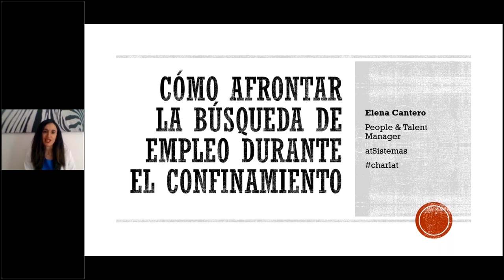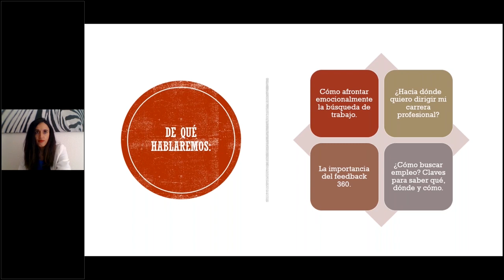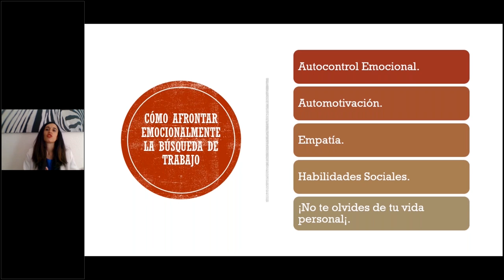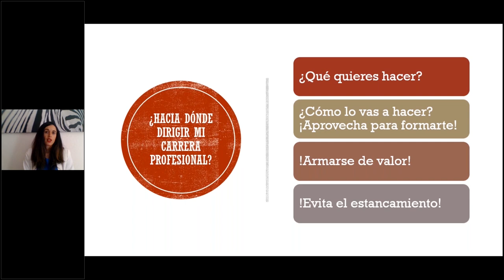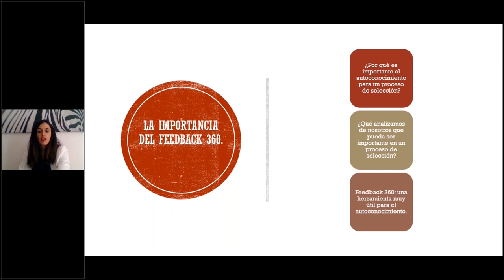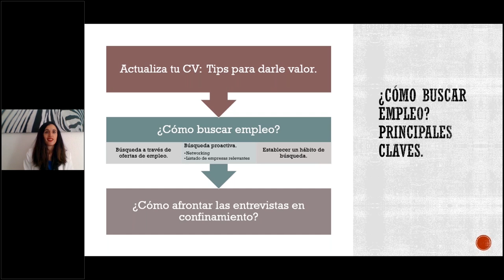CharlaAT: Búsqueda de empleo en confinamiento | atSistemas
abemos que es un momento de gran incertidumbre, sobre todo para aquellos que estáis en búsqueda de un nuevo proyecto laboral.

Nuestra Responsable de Selección, Elena Cantero, compartirá la siguiente edición de nuestra CharlaAT y se centrará en cómo afrontar los cambios laborales ofreciéndote algunos consejos. ¿Te apuntas?

Jueves 14 de mayo  - Cómo afrontar la búsqueda de empleo durante el confinamiento.

El Jueves 14 de mayo  te invitamos a nuestra tercera CharlaAT. ¡No te la pierdas!

Agenda:

Cómo afrontar emocionalmente la búsqueda de trabajo.
¿Hacia dónde quiero dirigir mi carrera profesional?
La importancia del feedback 360.
¡Es el momento de formarse!
¿Cómo buscar empleo? Claves para saber qué, dónde y cómo.